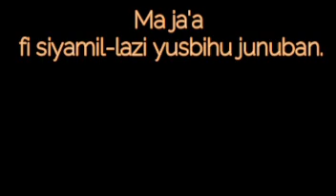Maja'a fissamullazi yusbihu junuban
Littafin muwadda na Imam Malik Daga Bakin Imam Muhammad Nasir Adam